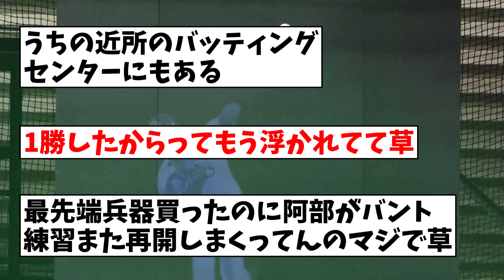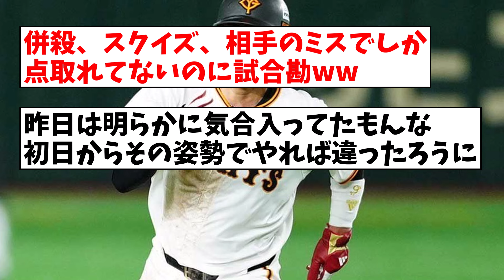巨人・坂本 チームが9月に導入の最先端秘密兵器で試合勘 ドジャース・大谷も使用【なんJ反応】【プロ野球反応集】【2chスレ】【5chスレ】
引用元：巨人・坂本　チームが9月に導入の最先端秘密兵器で試合勘　ドジャース・大谷も使用

LAMP BGM